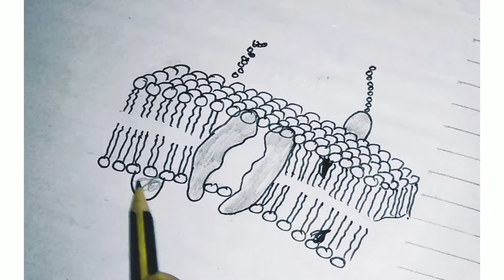Fluid mosaic model of cell membrane || Diagrams drawing